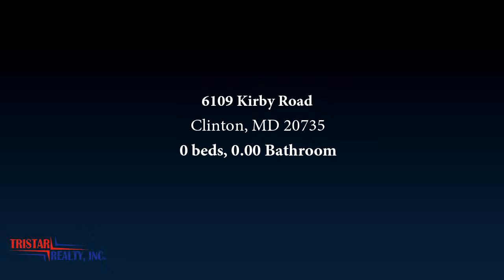Lots And Land for sale - 6109 Kirby Road, Clinton, MD 20735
Come build your new home on this on Kirby Road! This lot is located close to Andrews Air Force Base, Shopping Centers and the Beltway.

Bedrooms: 0
Bathrooms: 0.00
Square Feet: 0
Price: $61,000